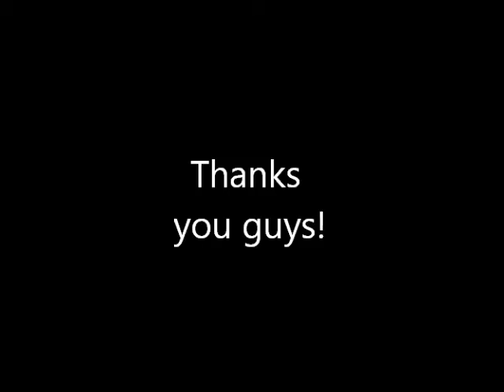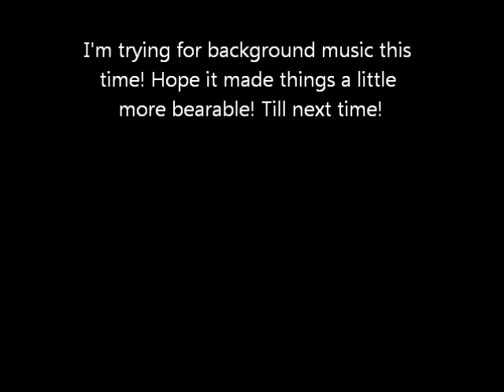Vlog Week #6 - Thanks Guys!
This is a small thank you notice to those who bear with my videos and watch them. Thank you!